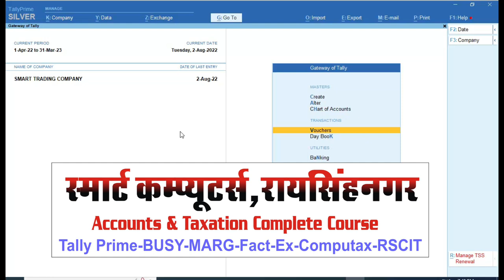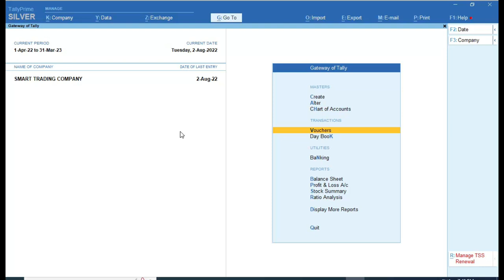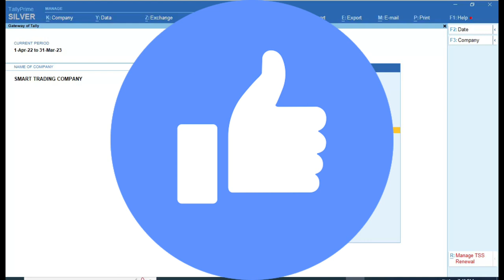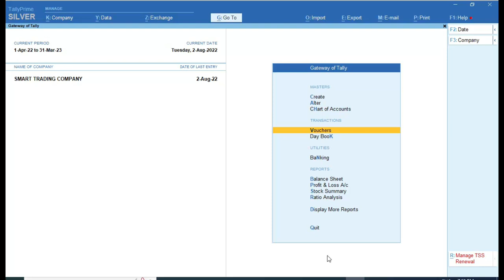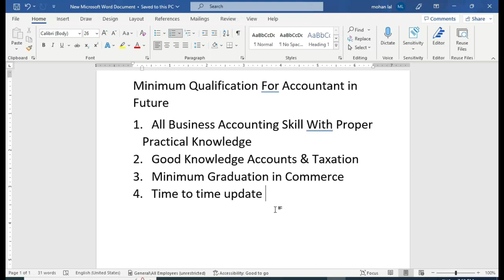Qualifications For Accounts Course in 2023 | Accounting Job Course | Qualifications For Accountant